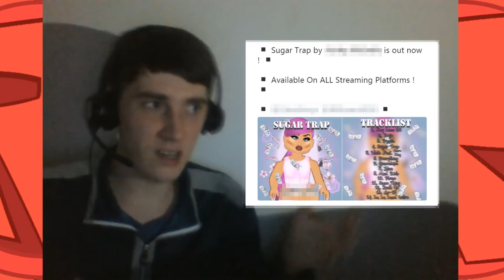Uncanny Valley - Let's Talk ROBLOX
While perhaps a little late to the table, this is an attempt to understand one of the oddest trends on ROBLOX brought to light by other prominent figures in the community. Is it worth the big deal, and will it ever go away?